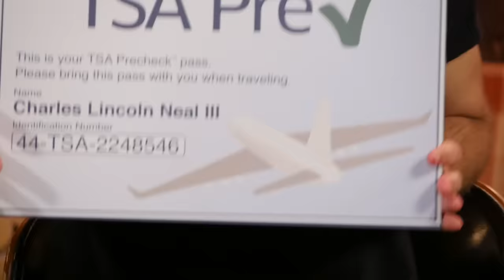What's In My Suitcase? (GAME)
Is it a hairless cat or a baby?... Can Gigi Gorgeous figure out What’s In My Suitcase?!  GMM #1572

Check out Gigi’s new book ‘He Said, She Said: Lessons, Stories, and Mistakes from My Transgender Journey,’ available now!

And follow her on social media!